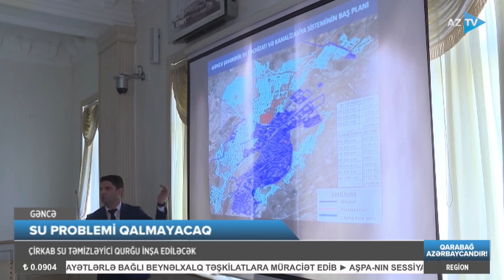Gəncədə içməli su və kanalizasiya sistemlərinin yenidən qurulması: bu sahədə problem olmayacaq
GƏNCƏDƏ İÇMƏLİ SU VƏ KANALİZASİYA PROBLEMİ ARADAN QALDIRILIR